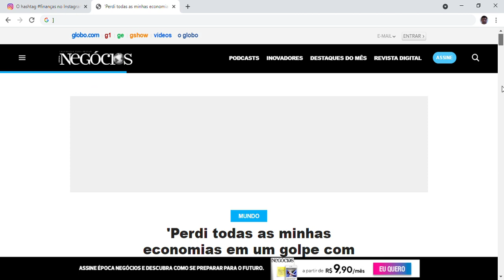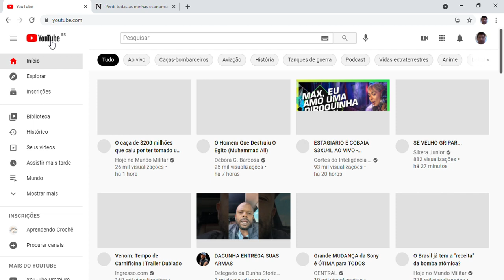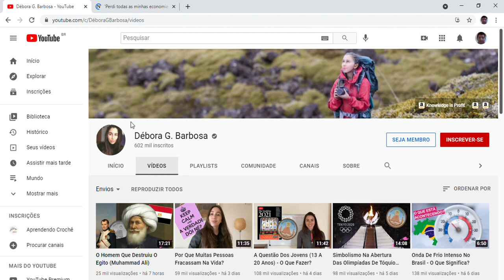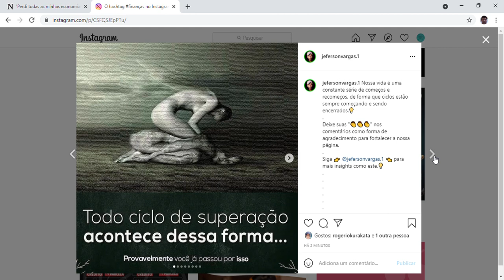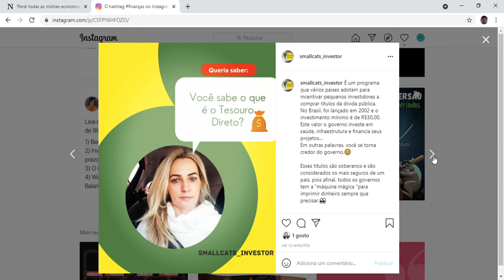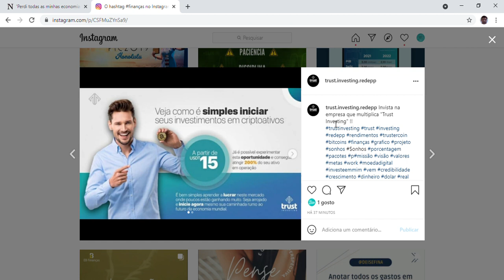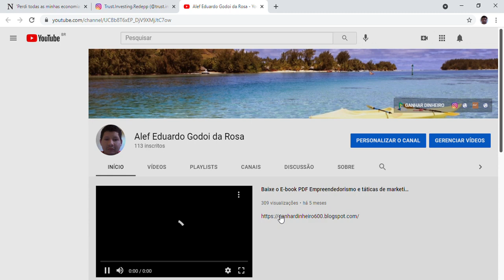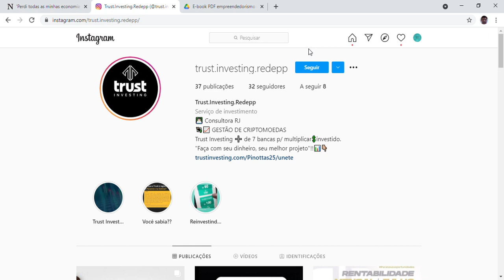Investir, criptomoedas e a ganância do dinheiro facil faz ser vítima de golpes.